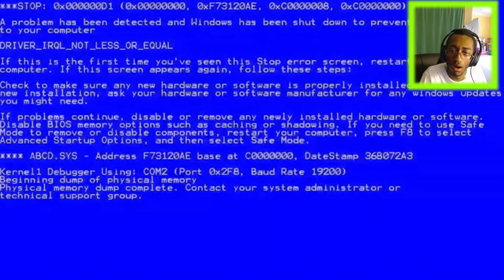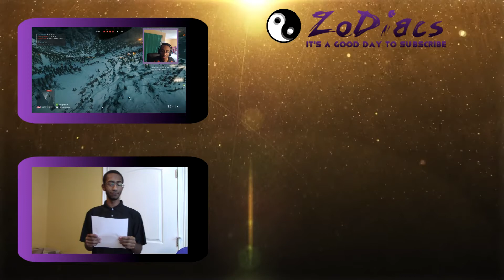Damsel in Distress | Mist Survival Early Access | Chapter 3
► Back within MistSurvival to discover a huge secret about the bandit camps while also going against the big man himself Biggie Cheese so I shall never be terrorized for the rest of my life - now we shall see what happens next especially with this new update out

►Outro - Bandingo - Baby Powder (Prod. By Trill Vice) (Official Music Video) @bandingobaby